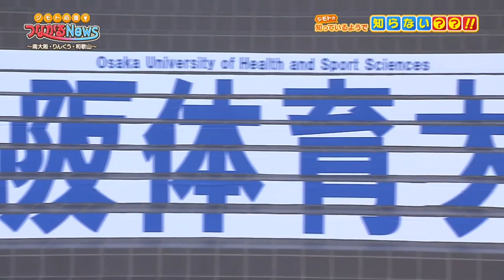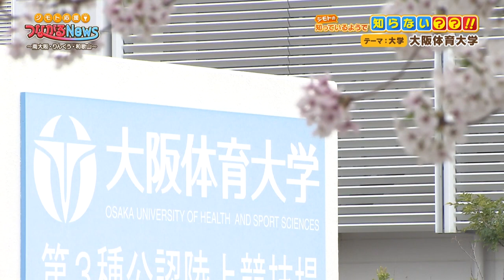【2022】大学紹介ムービー【J：COM】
J：COMで大阪体育大学が紹介されました。
本学自慢の施設をボーシャー君(大学のマスコット)が案内する様子をご覧いただけます。